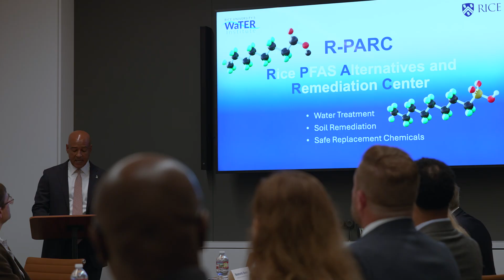New Rice research center takes on challenge to break down, replace ‘forever chemicals’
Rice University is proud to announce the establishment of a Center of Excellence to tackle broad spectrum of challenges related to Per- and polyfluoroalkyl substances (PFAS), a class of about 15,000 man-made highly fluorinated, persistent, and potentially toxic compounds. These ‘Forever Chemicals’ have become a new part of the earth’s ecosystem and are found in the atmosphere, rain, surface water, groundwater, and even in the blood of newborn babies.

Rice-PAR (name changed from R-PARC in February 2025) materialized through a multi-year, multi-million-dollar collaboration with Army ERDC and Rice University researchers. The Center’s primary focus lies in coordinating research activities related to destroying and replacing ‘forever chemicals.